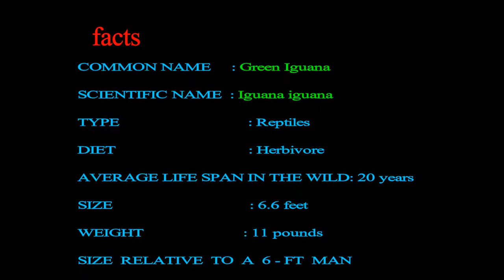TINY LITTLE IGUANA TRIES TO COMMUNICATE WITH ME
Green Iguana

COMMON NAME   : Green Iguana

SCIENTIFIC NAME : Iguana iguana

TYPE                        : Reptiles

DIET                          : Herbivore

AVERAGE LIFE SPAN IN THE WILD: 20 years

SIZE                           : 6.6 feet

SIZE RELATIVE TO A 6-FT MAN

ENJOY THEM ALL.